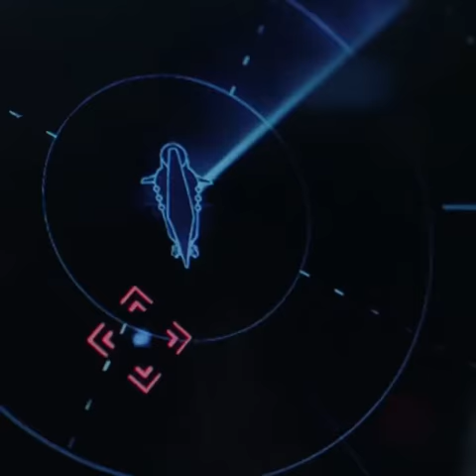The Meg movie watch in Theaters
Movies entertainment